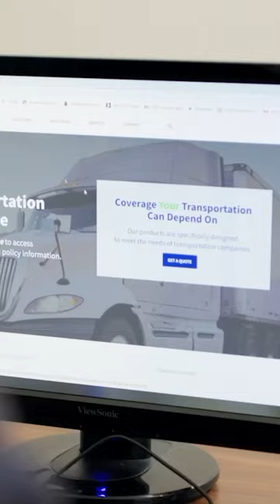Pride Transport | AmTrust Insurance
Over the years, Pride Transport has grown from seven trucks to a fleet of around 500. Ian Peterson, CEO, says the company connected with AmTrust about ten years ago, working with the Loss Control Department to enhance safety measures and for regular claims reviews. As one of AmTrust’s longest insureds, the Pride team knows they can reach out with any questions or needs they may have. That’s why they are AmTrust’s insurance partner for the long term.

To learn more about small business insurance coverage from AmTrust, please